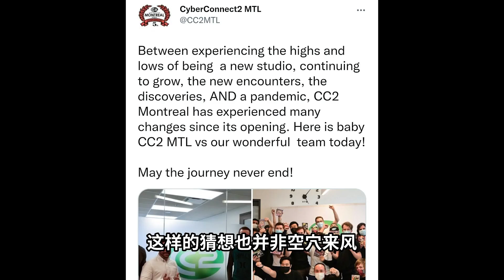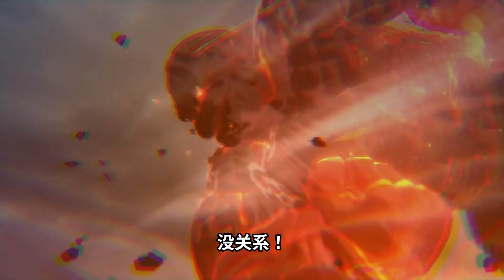【遊戲前瞻】火影忍者究極風暴羈絆，這碗冷飯有點香？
火影粉一枚，專註於《火影忍者》和《博人傳》相關內容的探討。